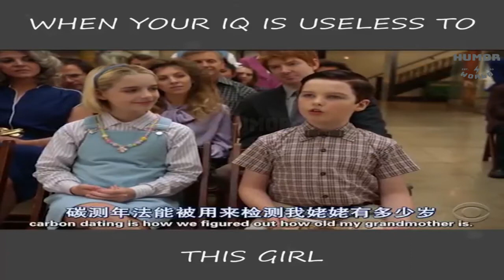When Your IQ is Useless to This Girl || Smartest Girl in The World || Humour World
|| Huomur World ||